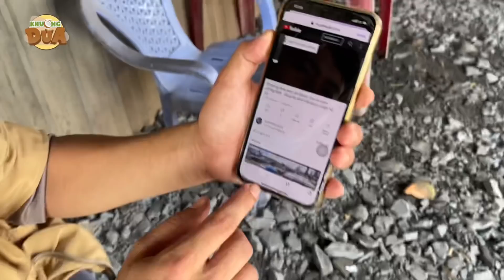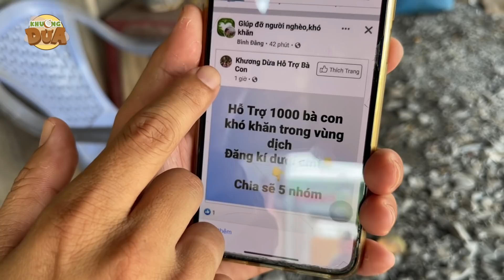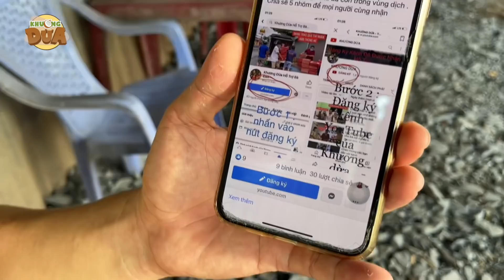Cảnh báo nhiều kẻ giả Khương Dừa kêu gọi từ thiện để lừa đảo khán giả, làm Khương Dừa bị chửi oan!